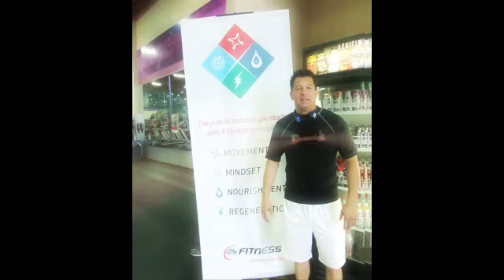Angela and Tim First Video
Ive met this Wonderful, Amazing and Beautiful Woman... She is Beautiful both inside and out... And, I want to send a message to Her...to let Her know just how Special She is... Angela, ... if it brought just one small smile from your sweet face, then the world is a happier place!!